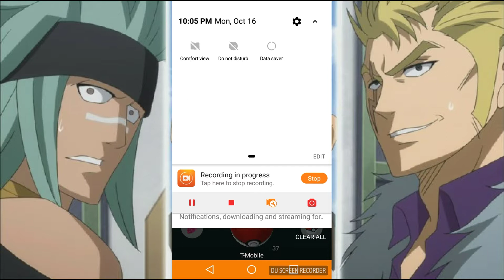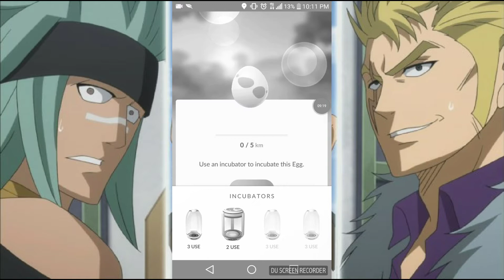Pokemon go frist section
I have a Twitter name CaptainTbone.